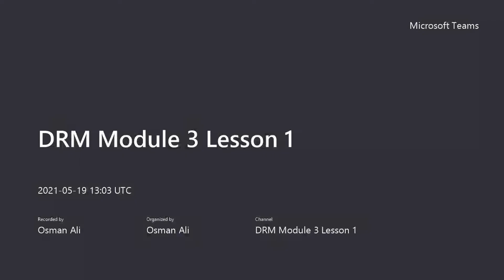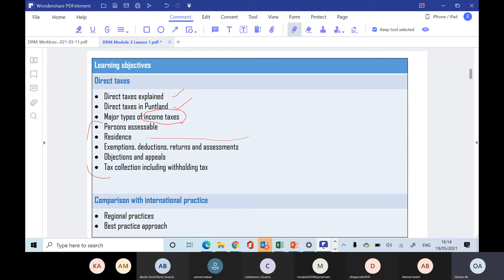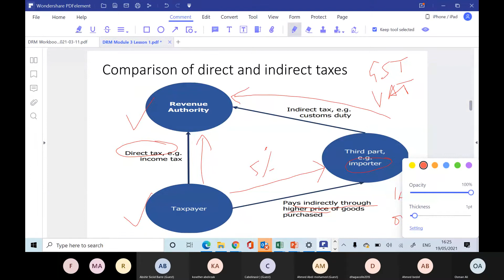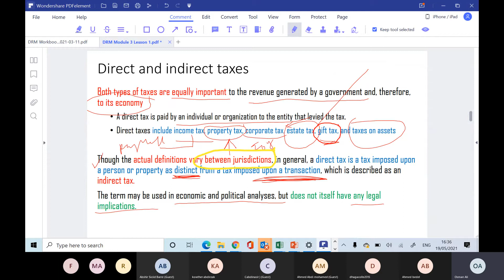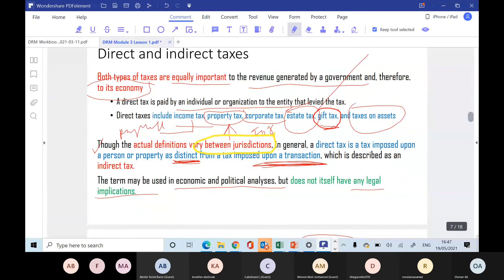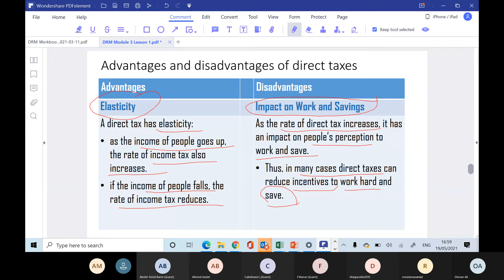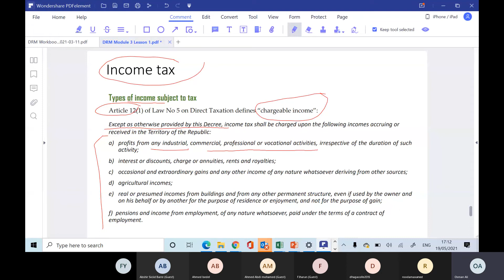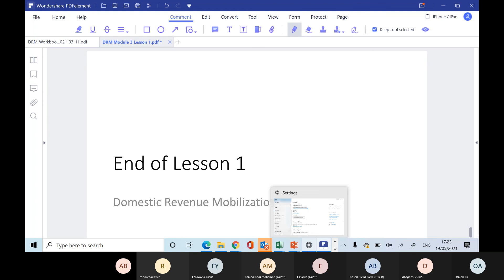DRM Module 3 Lesson 1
Overview of Direct Taxes